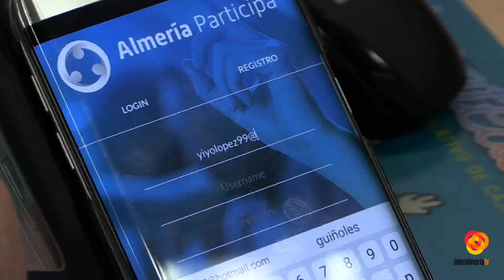El Ayuntamiento ha puesto en marcha la APP "Almería Participa"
Para descargarse la aplicación tan solo hay que entrar en el sistema operativo de Android o de Isos y poner Almería Participa. De esta forma contaremos con una aplicación muy sencilla, que ayudara a formar parte a los almerienses de las decisiones que se tomen en su ciudad. Tiene diferentes apartados.Uno de ellos es el de Propuestas Ciudadanas, donde cada uno puede inscribir el tema que crea que hay que votar. Pero además cuenta con la opción Encuestas Activas que son las que lanzará el consistorio, en estos momentos hay tres. Una de ellas para conocer el nombre que se pondrá a la biblioetca municipal, otra para escoger el nombre de la mascota de la candidatura de la capitalidad gastronómica y una tercera para saber la frecuencia con la que se realiza deporte.Desde el Ayuntamiento quieren que esta aplicación sea un instrumento ágil, fluido y útil para el ciudadano.